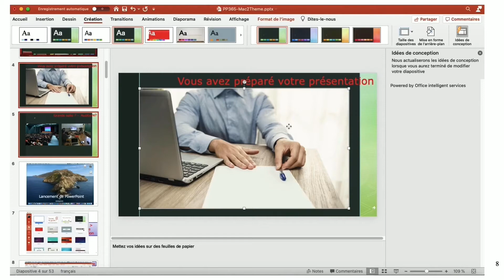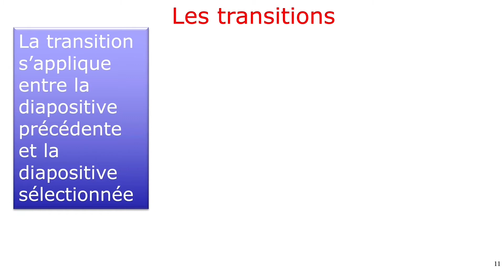PowerPoint 365 pour Mac - Utiliser des transitions